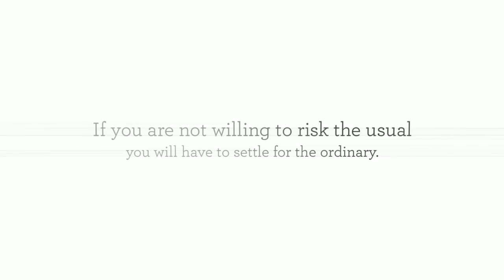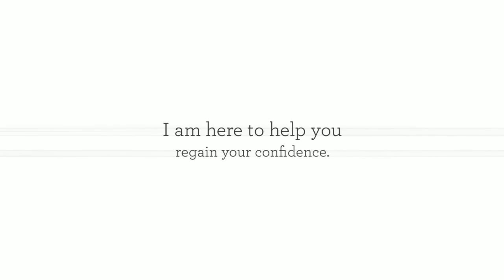Life Coach Houston - Motivational Quotes That Will Inspire You To Succeed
Need a dose of motivation? Check out these quotes that will surely inspire and motivate you to succeed.

Demotivated? I am here to help you regain your confidence.